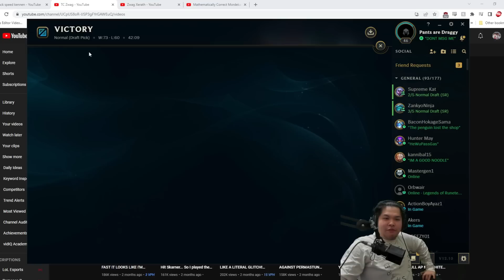This is the only Champion that can Stun you for over 7 seconds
SUPER CC CHAMPION IS OPPPPPPP

GJSantos
TopAvenue